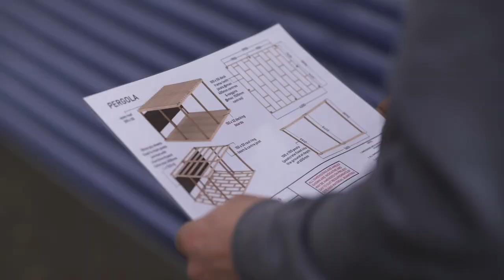FUSION COMMUNITY INITIATIVES- OLD HALL SCHOOL